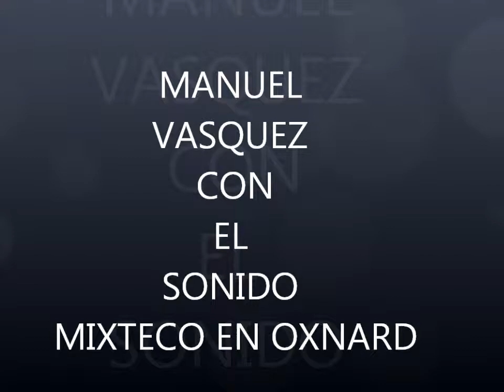MANUEL VASQUES CON EL SONIDO MIXTECO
MUSICA MIXTECA DE OAXACA
CONOSIDA COMO LAS CHILENAS SALUDOS PARA TODO LOS MIXTECO